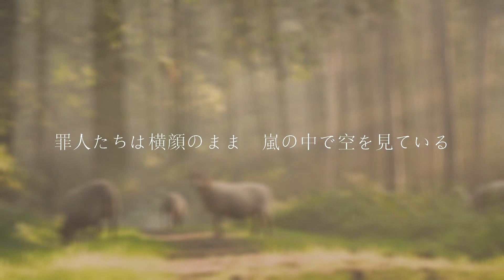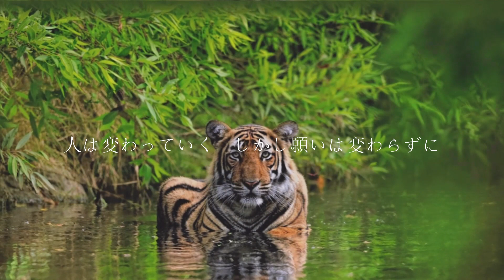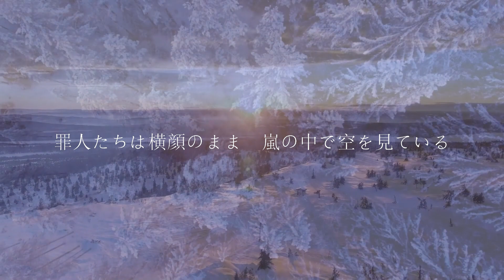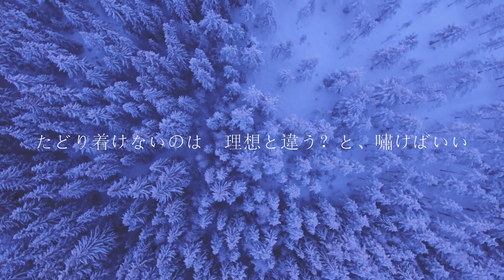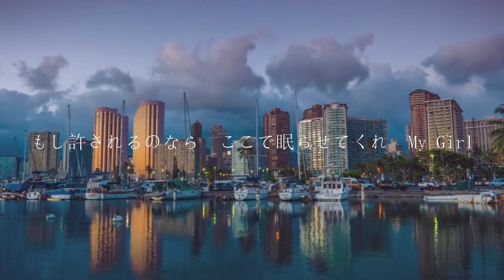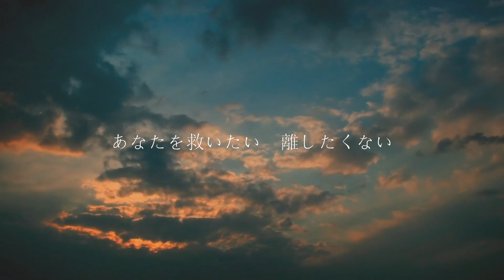wild boar 失くした世界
wild boar MV　失くした世界　歌詞付